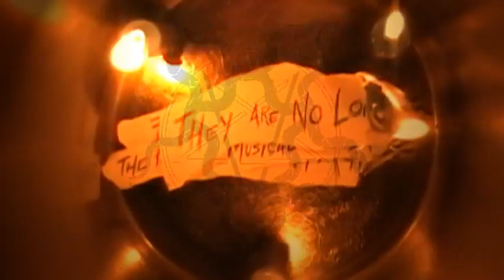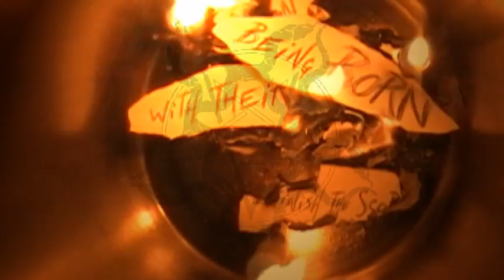VERMIFORME - "Bandaged Worms" (Lyric Video)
Banda: Vermiforme
Tema: Bandaged Worms
Disco: " 3 1 0 3 "
Estilo: Sludge / Doom / Experimental
Año: 2013
Pais: Uruguay

Miembros:
*Vermis - Voz / Guitarra / Compositor (2011-presente)
*Nox - Bajo (2014-presente)
*Tenêbrae - Batería (2015-presente)

Ex-Miembros:
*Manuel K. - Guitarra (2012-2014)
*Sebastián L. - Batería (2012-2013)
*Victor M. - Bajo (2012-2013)